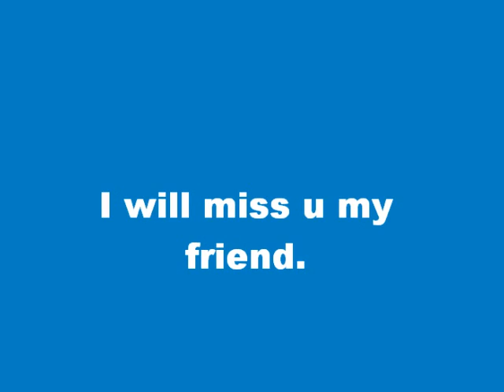I Miss will You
My old polypterus endlicheri
Rip  1-4-11